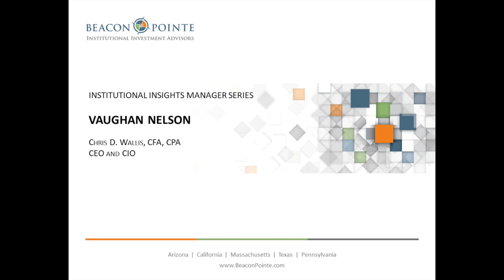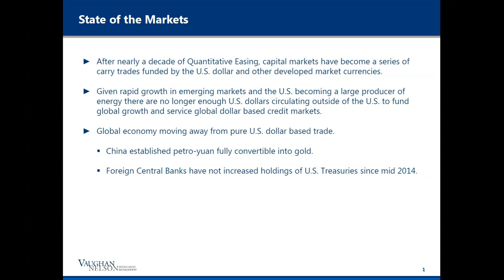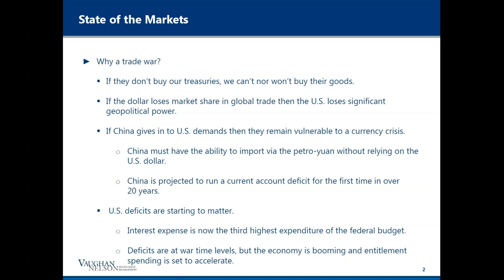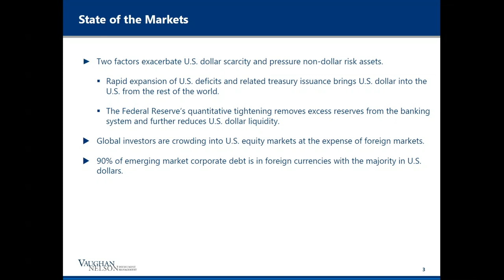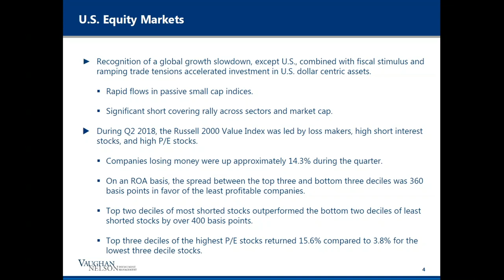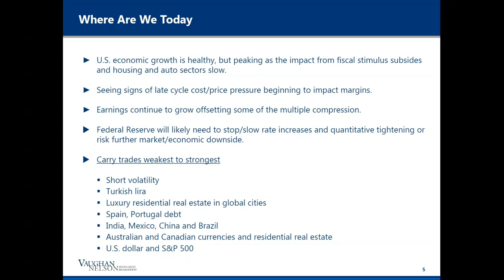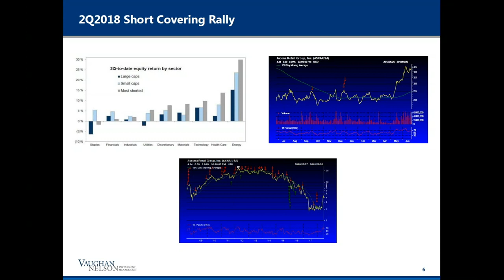Manager Series - Vaughan Nelson Investment Management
Our 'Institutional Insights' Manager Series is a private collection of webinars exclusively recorded for Beacon Pointe’s institutional clients. Each webinar provides capital market and investment strategy updates from investment professionals including portfolio managers and fund specialists from firms that we believe to be best-in-class for their designated areas of focus. Thank you for your continued confidence in Beacon Pointe’s Institutional Consulting Services Group.

Chris D. Wallis, CFA, CPA
CEO and CIO
▪       25 years investment management / financial analysis and accounting experience
▪       M.B.A., Harvard Business School, 1998; B.B.A., Baylor University, 1991, Accounting; Chartered Financial Analyst® designation; Certified Public Accountant-State of Texas
▪       Professional Background:  Vaughan Nelson since 1999; Associate, Simmons & Company International (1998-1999); Manager, Coopers & Lybrand, LLP (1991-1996)
▪       Vaughan Nelson Responsibilities:  CEO / CIO / Senior Portfolio Manager